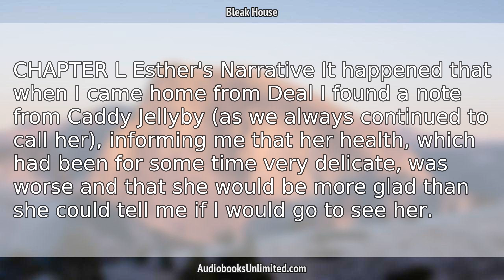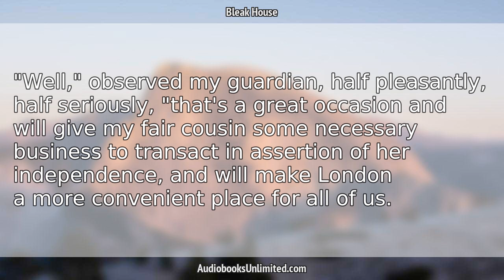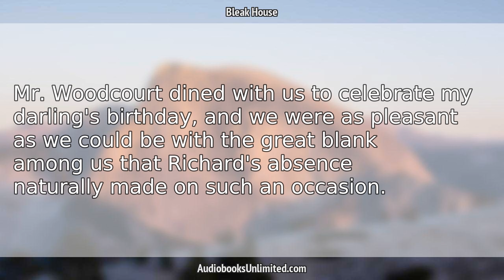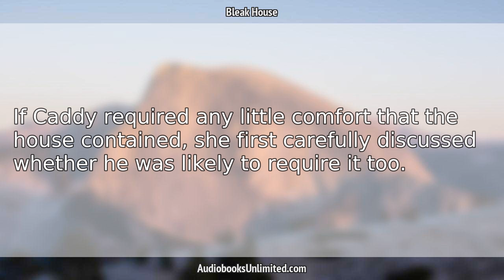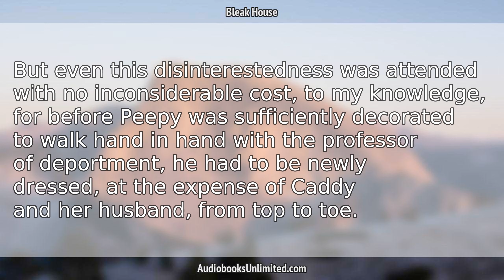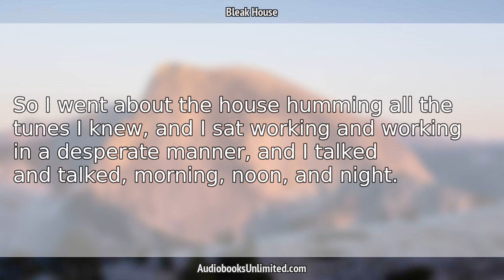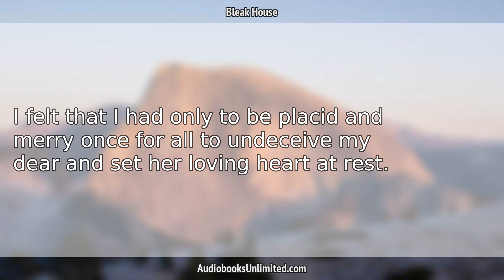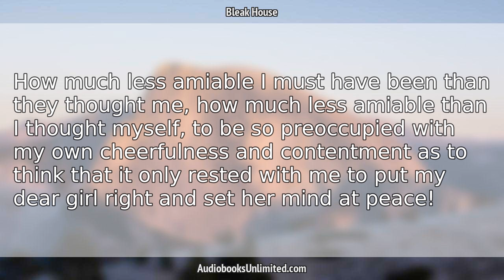Bleak House Audiobook Chapter 50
Bleak House Audiobook Chapter 50 with subtitles in English by Charles Dickens. Free full length audiobook with text.